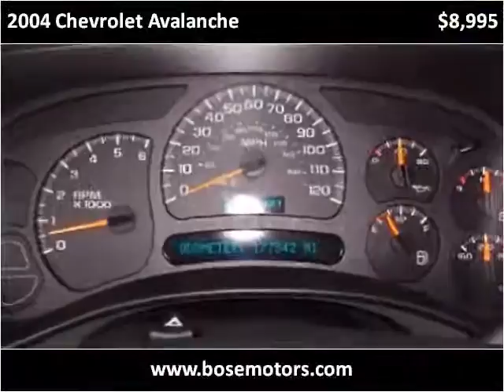2004 Chevrolet Avalanche Used Cars Crestwood IL